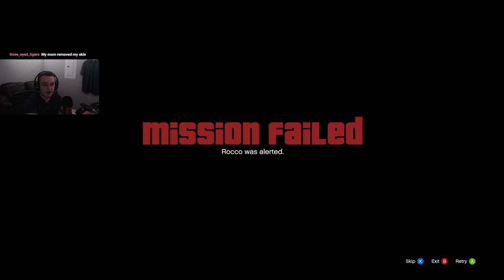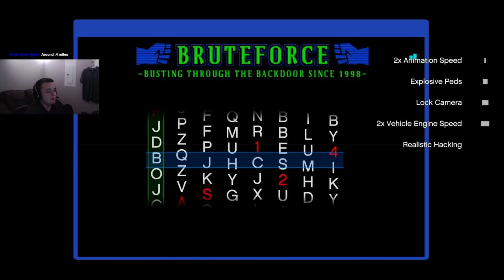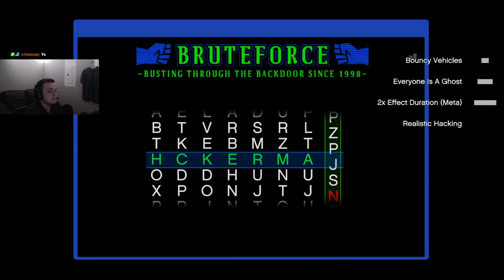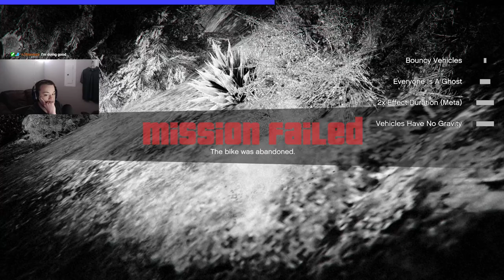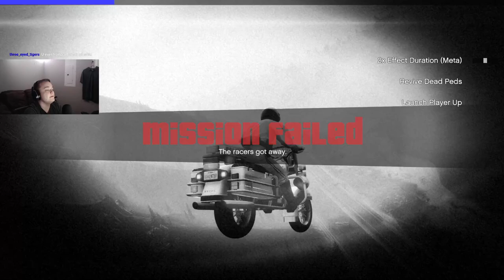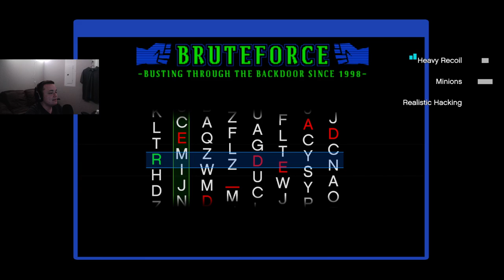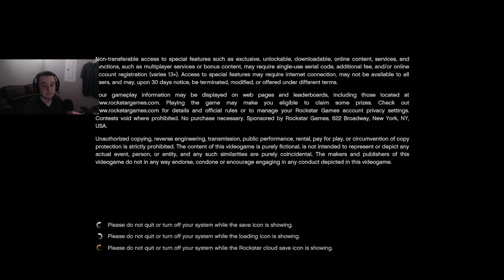GTA 5 Chaos Mod LIVE! Part 5 (Twitch VOD)